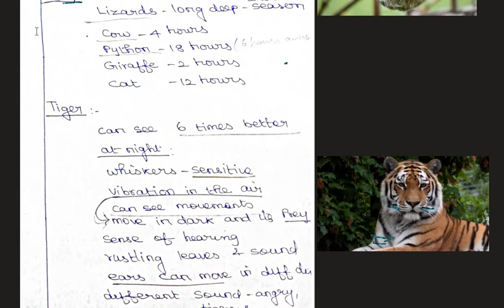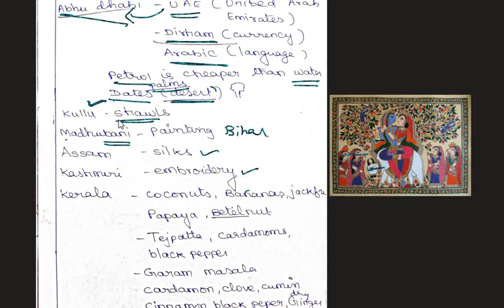CTET | EVS | COMPLETE SYLLABUS | ONE SHOT | # MARATHON # | PART 2 | IN TAMIL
I HOPE YOU LIKED OUR CONCENT
DO CHECK OUR OTHER VIDEOS TOO